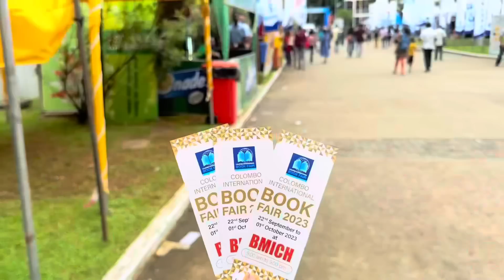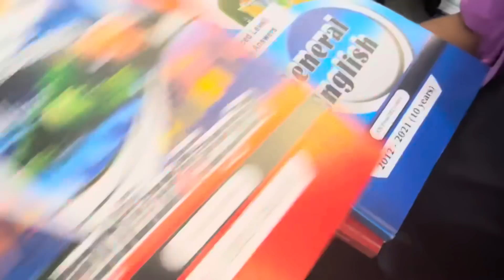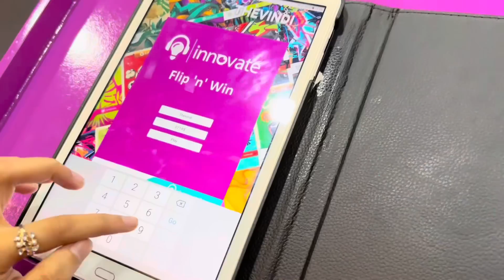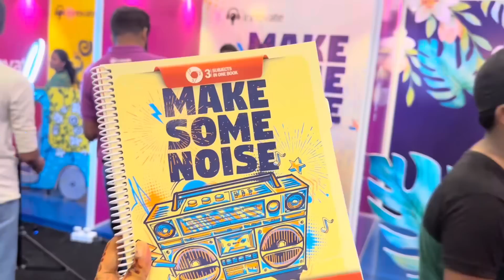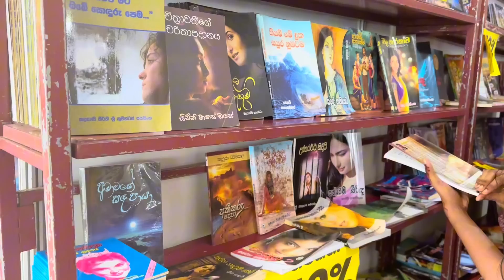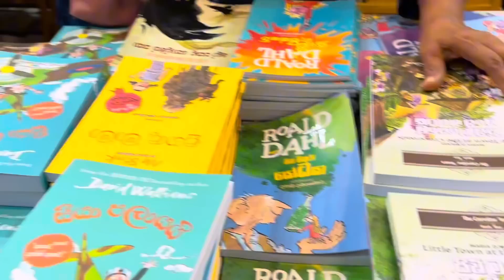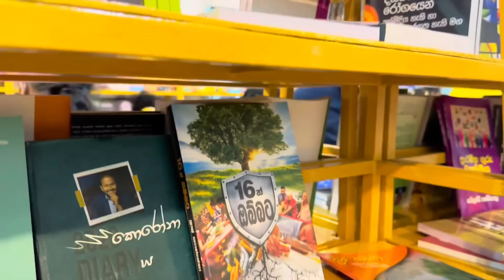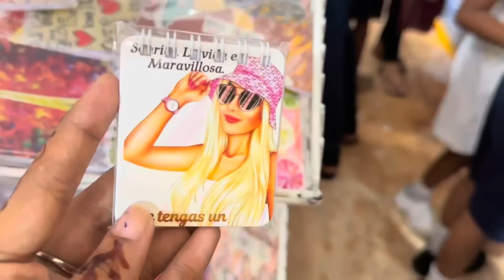පොත් ගොඩක් මැද්දේ තනිවුන අපි 🥲 මගේ ආසම singer හම්බුනා😍 | Colombo book fair 2023 📚vlog